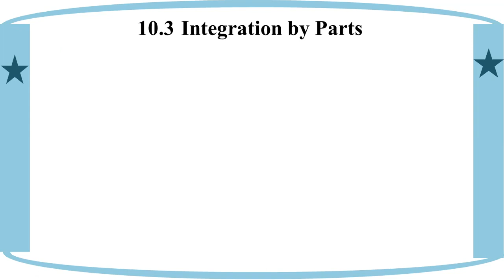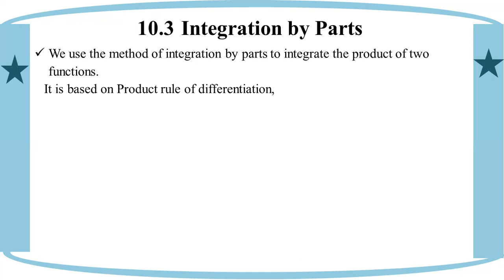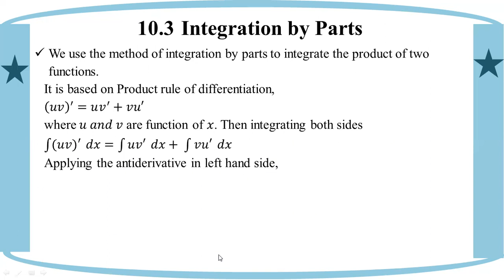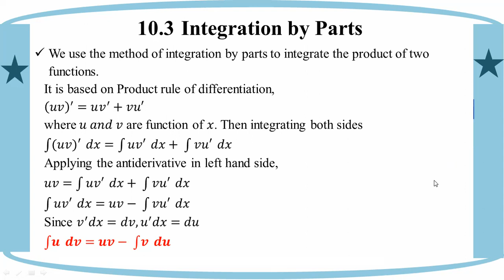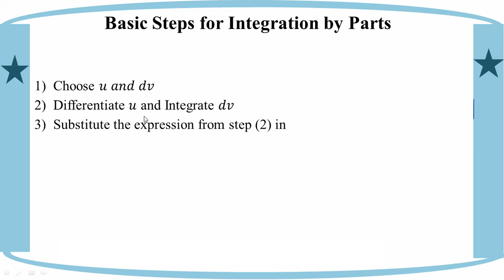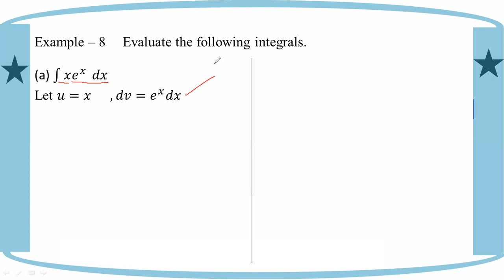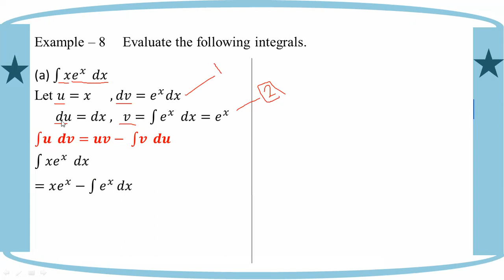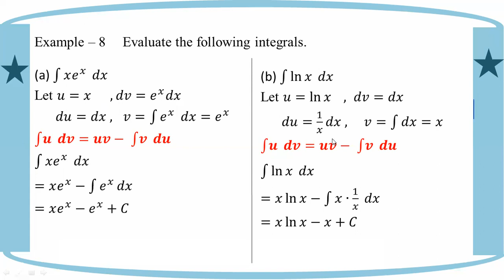# Grade 12 Math (ch 10) 10.3 Integration by parts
Chapter 10  Method of Integration
10.3 Integration by parts